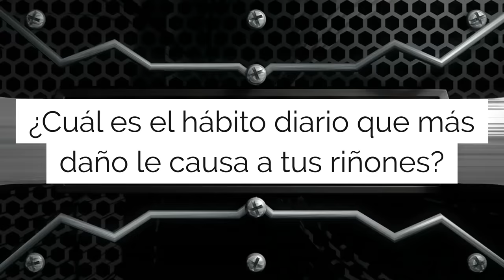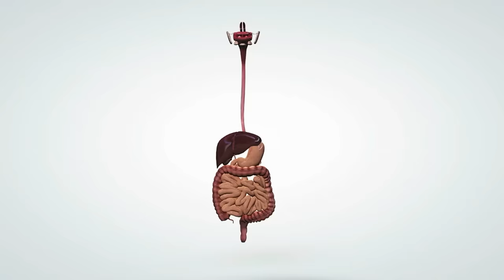Come 5 Frutas Antienvejecimiento Todos Los Días Si Quieres Verte de 20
¡Descubre las 5 Frutas que Pueden Hacerte Ver 10 Años Más Joven!

Descubre las frutas más poderosas para combatir el envejecimiento y mejorar tu salud. En este video, exploramos las propiedades antiedad de algunas frutas que pueden ayudarte a mantener una piel radiante, un sistema inmunológico fuerte y una digestión saludable.